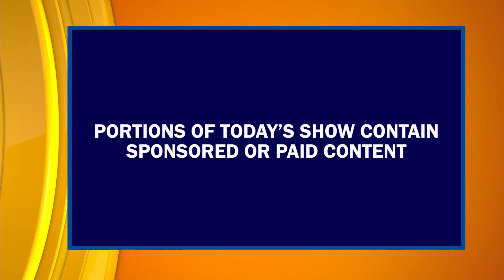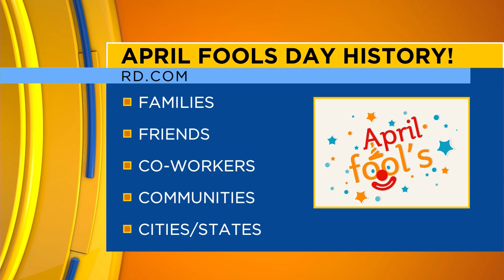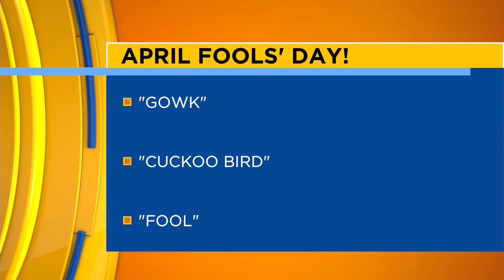Episode #289 Pt 1 | "Valley Por Vida" Lifestyle Show | Host & Executive Producer Danielle Banda TV